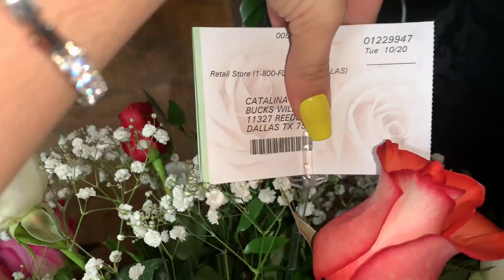CLUBS AFTER COVID-19 PT. 2! + STAGE FOOTAGE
Amazon Storefront